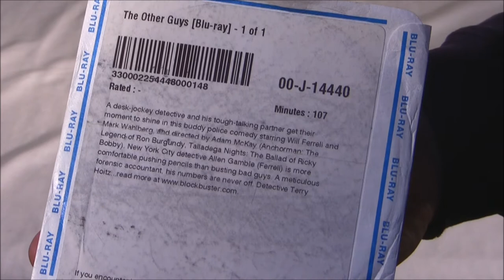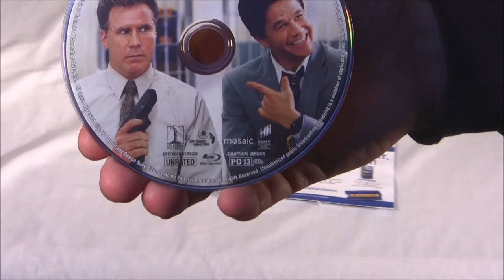0007 Blockbuster Movie of the Day - Cosmoknight74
0007 Blockbuster Movie of the Day - Video by CosmoKnight74
The Other Guys, Rated-PG13

This is an awesome movie, great sound FX, very funny, great action and... well watch it and you'll see.
This movie took 4 days to get here, Blockbuster is a little slow.  We will have to see if I stay with them or not.  So far Netflix is winning my vote.

Cast:
Will Ferrell - Det. Allen Gamble
Mark Wahlberg - Det. Terry Hoitz
Eva Mendes - Dr. Sheila Gamble
Michael Keaton - Capt. Gene Mauch
Dwayne Johnson - Det. Christopher Danson
Samuel L. Jackson - Det. P.K. Highsmith
Steve Coogan - David Ershon
Ray Stevenson - Roger Wesley
Lindsay Sloane - Francine
Natalie Zea - Christinith
Rob Riggle - Martin
Damon Wayans Jr. - Fosse
Bobby Cannavale - Jimmy
Zoe Lister-Jones - Therapist
Adam McKay - Dirty Mike
Viola Harris - Mama Ramos
Anne Heche - Pamela Boardman
Brooke Shields - Herself
Rosie Perez - Herself
Derek Jeter - Himself
David Gideon - Mayor
Michael G. Delaney - Bob Littleford
Zach Woods - Douglas
Andy Buckley - Don Beaman
Rob Huebel - Officer Watts
Brett Gelman - Hal
Danielle Cell - Brenda
Brianne Moncrief - Ershon's Assistant
Oliver Wood - Captain Salty
Ben Schwartz - Beaman's Assistant
Jake Quinn - Precinct Detective #1
Patrick Ferrell - Precinct Detective #2
Will Lyman - Frontline Narration
Josh Church - Hot Dog Guy
Andrew Secunda - Press Conference Reporter
Sara Chase - Press Conference Reporter
Alison Becker - Financial News Anchor
Warren Kelley - NYSE Official
Ice-T - Narrator

Today's shout out goes to: De4dSpace

CosmoKnight74